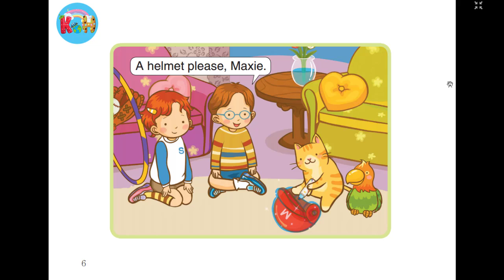Magic Maker _ Little fox Level 2 - episode 14 - Is it a magic marker?